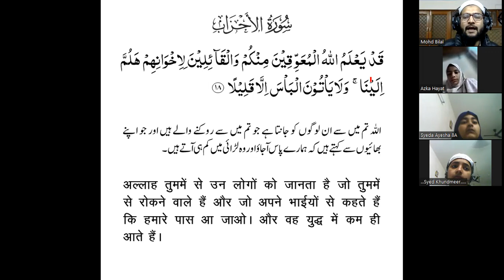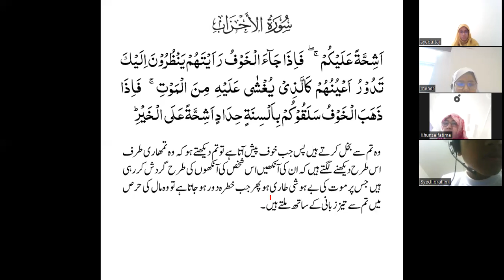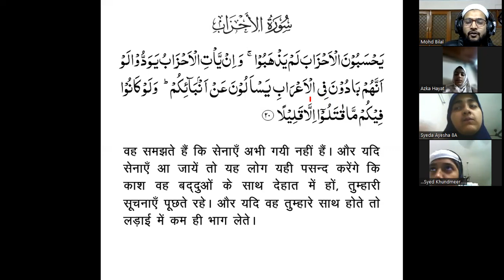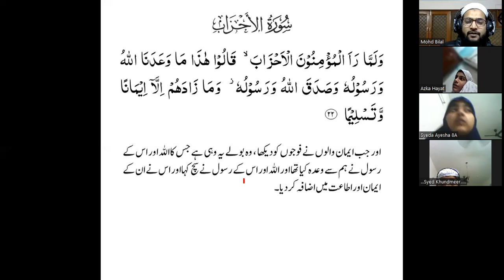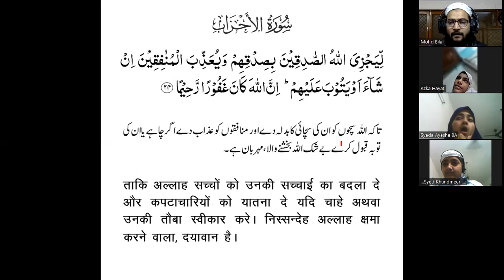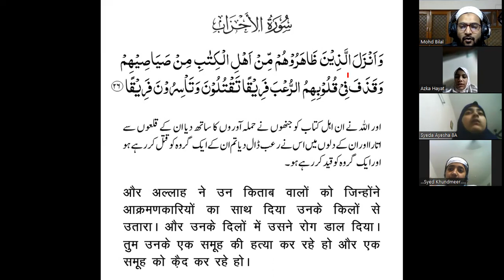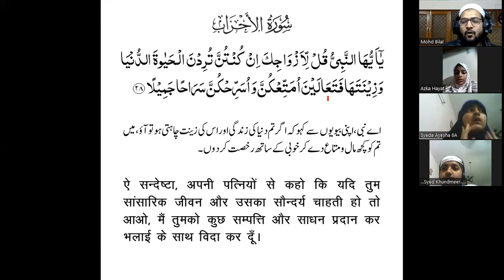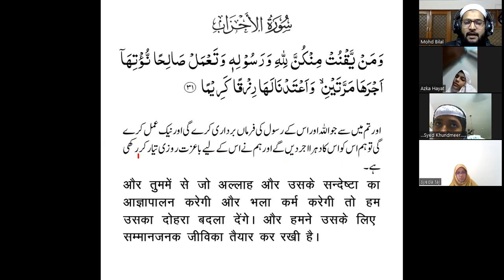BQS-2 Translation Lesson-295